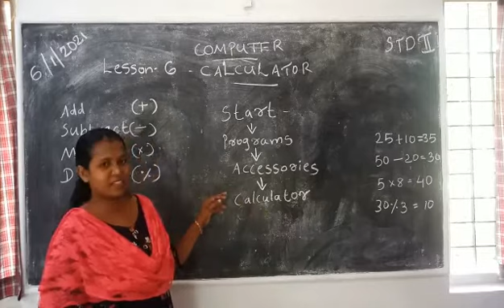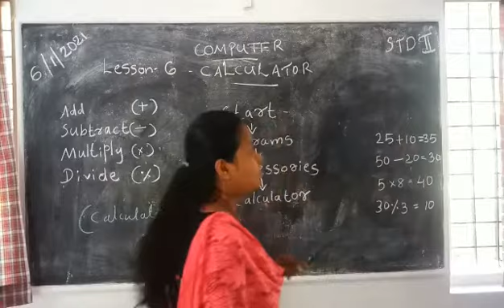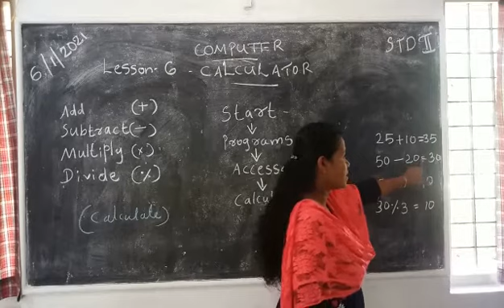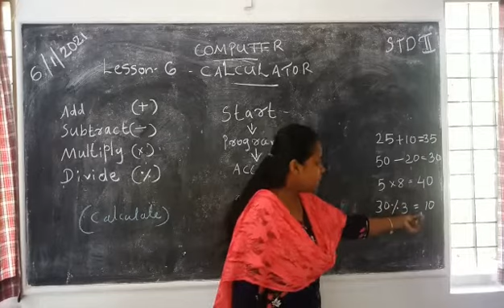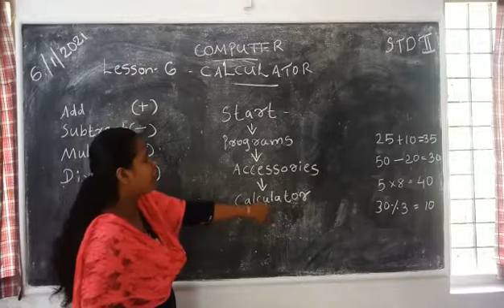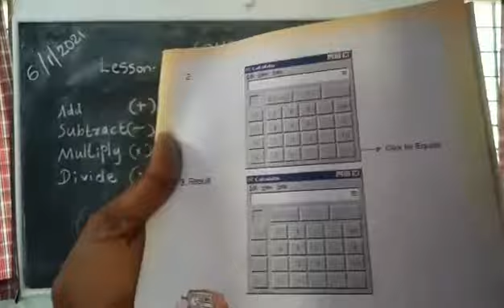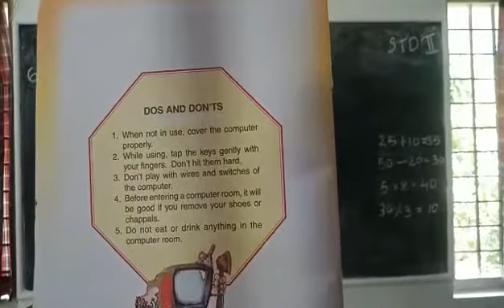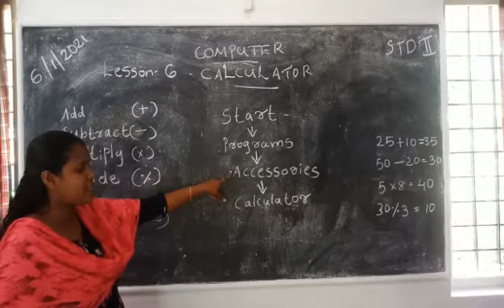Computer Std 2 Lessons 6 Calculator